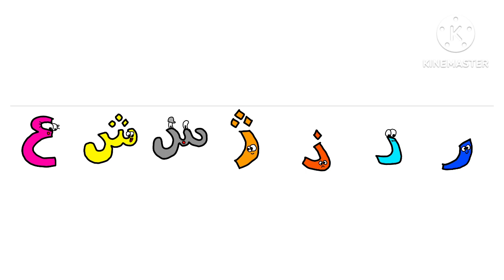Sanzhi Alphabet Lore (season 4 trailer)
@aminahQoAS for the music